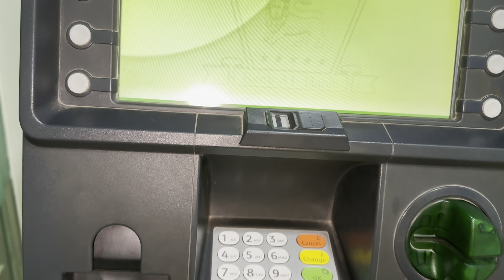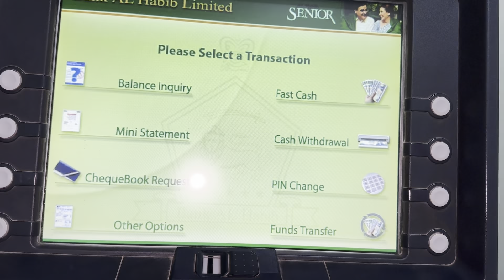How to use atm in pakistan | How to use atm machine to withdraw money | Drone Wala bhai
My Tour Vlogs in pakistan